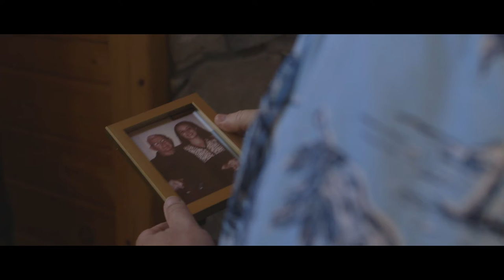EOT Hartley House